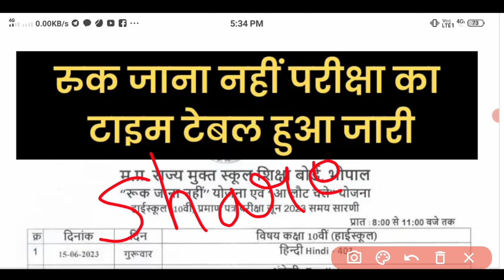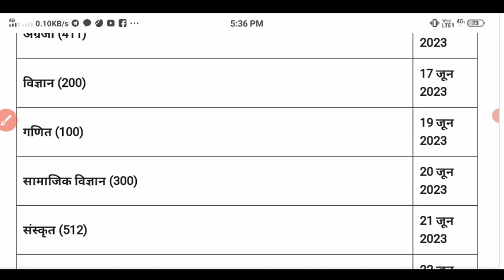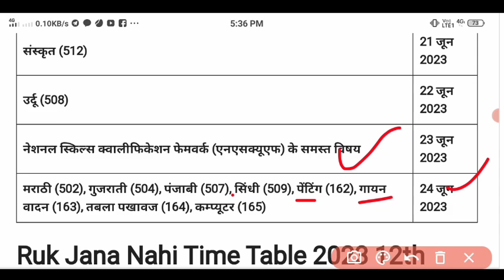रुक जाना नहीं परीक्षा 2023 टाइम टेबल ll ruk Jana nhi yojna 2023 ll supplementary exam 2023 time tabl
ruk jana nahi yojna 2023,mp ruk jana nahi yojna 2023,रुक जाना नहीं परीक्षा 2023 टाइम टेबल,ruk Jana nhi yojna 2023, supplementary exam 2023 time table,

रुक जाना नहीं योजना 2023,रुक जाना नहीं समय सारणी,रुक जाना नहीं परीक्षा समय सारणी,रुक जाना नहीं परीक्षा का टाइम टेबल,टाइम टेबल कक्षा दसवीं रुक जाना नहीं,रुक जाना नहीं योजना 2023 टाइम टेबल,